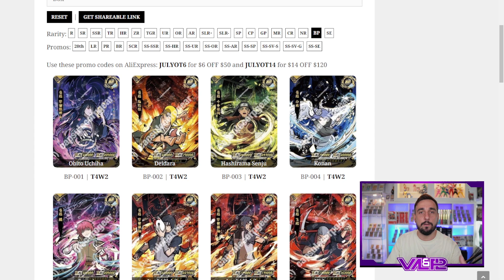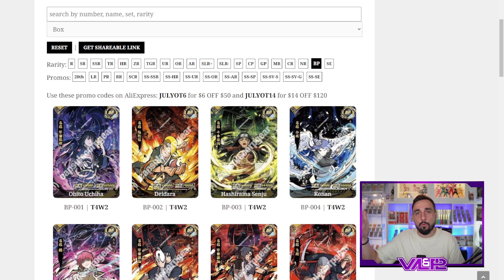L' AVENIR DE NARUTO KAYOU ! ANNONCE OFFICIELLE ! ON EST DE RETOUR SUR NARUTO !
Lundi : Val&PL à partir de 19h ( Qui fait Kiffer ? )
Lundi : PL à partir de 10h
Jeudi : Val à partir de 10h
Vendredi : Val à partir de 10h